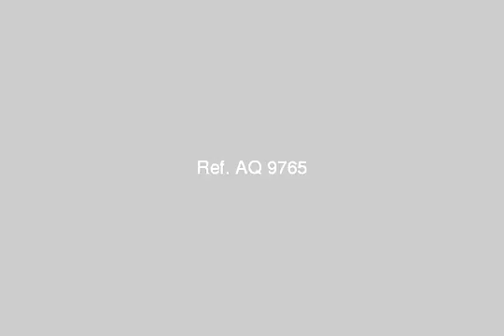Chalet For Sale - mlseg.com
Marina Flowers Kilo 80  - north coast  - Egypt Real Estate |    Marsa Matruh |        Chalet For Sale